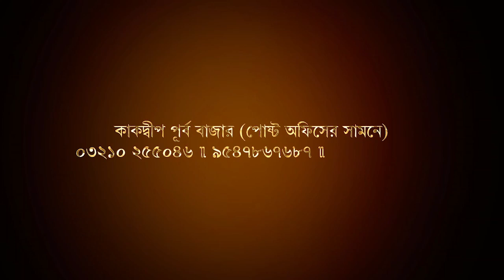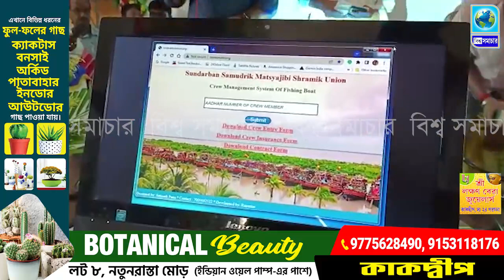কাকদ্বীপের মৎস্যজীবীদের নতুন ভাবনা, মালিক, মাঝি ও মৎস্যজীবীদের মধ্যে মিটবে ঝামেলা! । Biswa Samachar